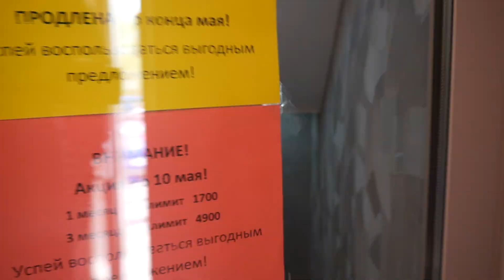№8/обзор Panasonic Lumix g7/тренировка/кроссфит/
Камера Panasonic Lumix g7